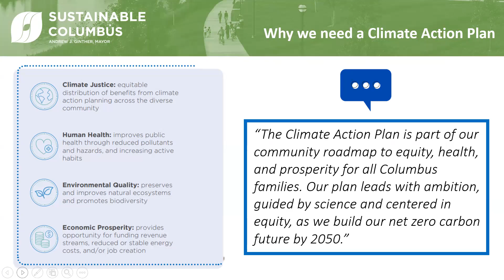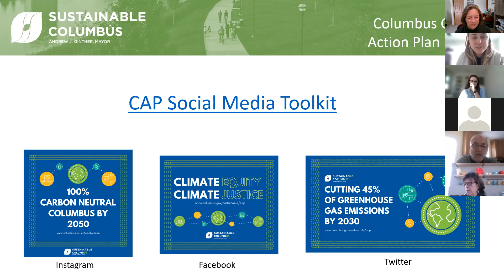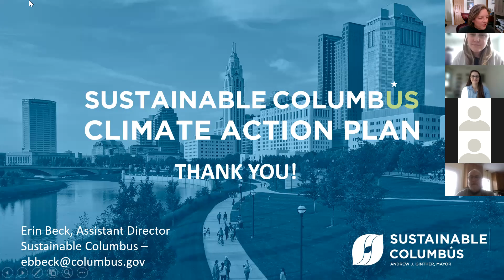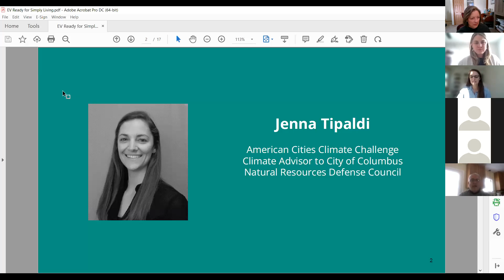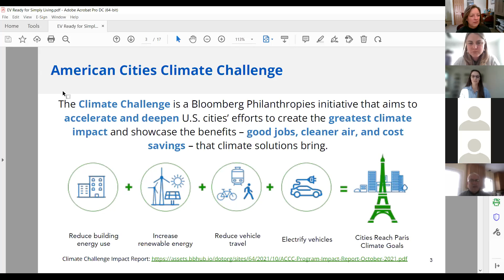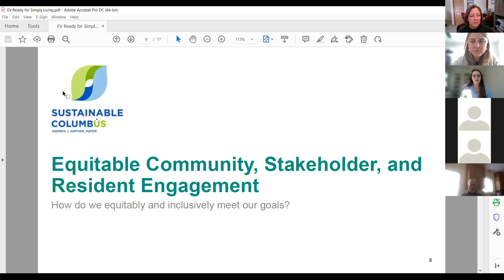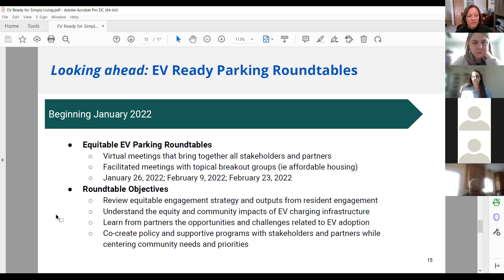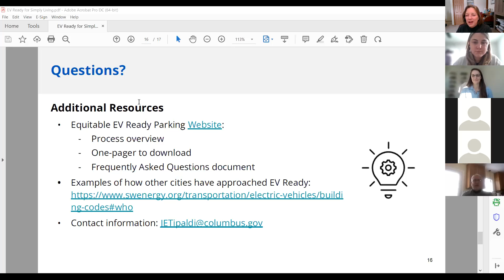February First Fridays - Climate Action Plan and Equitable EV Parking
This was the kickoff event for Simply Living's First Friday series on sustainability initiatives in Central Ohio. Our February event featured Erin Beck, assistant director of sustainability for the city of Columbus, speaking on the Columbus Climate Action Plan, and Jenna Tipaldi, Columbus climate advisor, speaking on the city's Equitable EV Parking Ready ordinance.